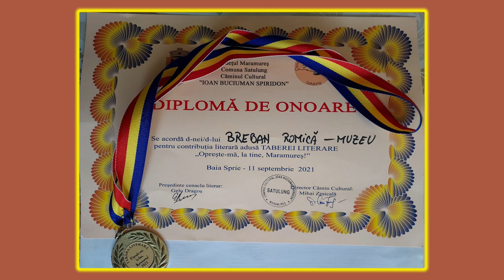Oprește- mă, la tine, Maramureș !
Gospodarul Breban Romică din satul Chiuzbaia, a găzduit în 11 septembrie 2021, Tabăra Literară - Oprește-mă, la tine, Maramureș !